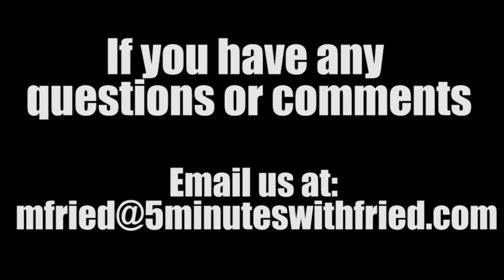Five Minutes with Fried: Episode 44- Rob Fishman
Do you or your clients own a business and are looking to increase revenue through teaching sales strategies and techniques? If so, you have definitely come to the right place! Welcome to episode 44 of Five Minutes With Fried and my very special guest Rob Fishman of Sandler Training.